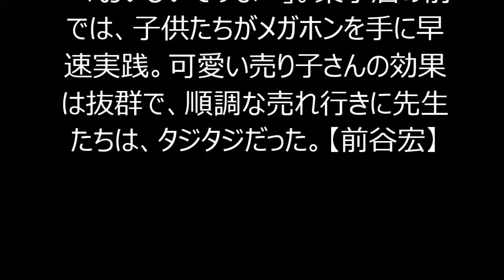‹こども職業体験›５～１２歳の３００人が参加 博多駅前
子供たちが職業体験をするイベント「キッズワークランド」が２０日、福岡市博多区のＪＲ博多駅前で開かれた。爽やかな秋空の下、５～１２歳の約３００人が参加した。

 　駅ビルを運営する「ＪＲ博多シティ」などが初めて開催。飲食店や銀行などの従業員らが「先生」になり、１２のブースに分かれ、商品販売や接客の方法などを教えた。

 　「おいしいですよー」。菓子店の前では、子供たちがメガホンを手に早速実践。可愛い売り子さんの効果は抜群で、順調な売れ行きに先生たちは、タジタジだった。【前谷宏】